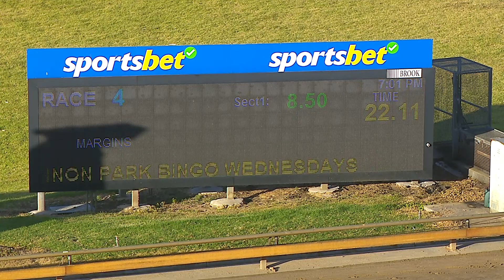WBL THU 29 FEB 24 R4